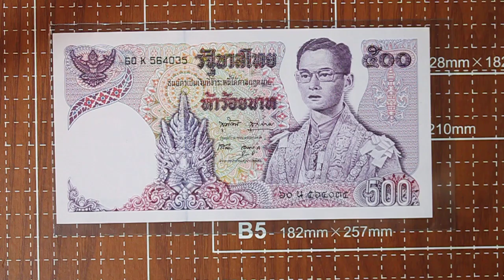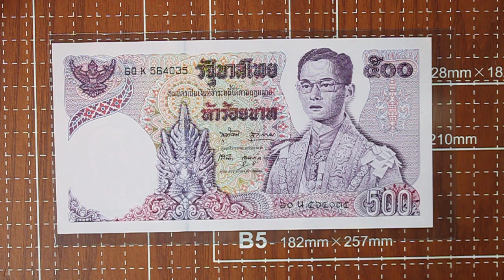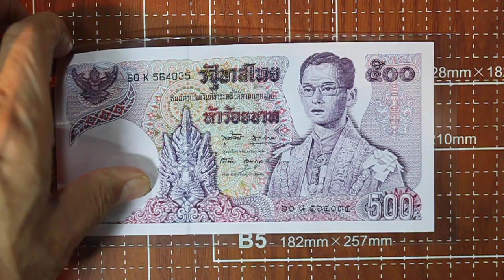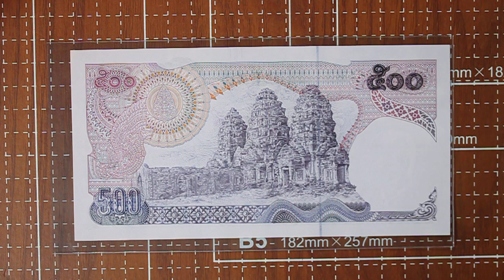นักสะสมแบงค์ธนบัตรไทยและเหรียญกษาปณ์ไทย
Rangsant Banhukul
EP.123 ธนบัตรแบบ 11 ชนิด ห้าร้อยบาท
ด้านหน้า มีพระบรมฉายาสาทิสลักษณ์พระบาทสมเด็จพระเจ้าอยู่หัวภูมิพลอดุลยเดชทรงฉลองพระองค์ครุยมหาจักรีอยู่ทางด้านขวามือเป็นประธาน
ตรงกลางของธนบัตรติดกับวงกลมลายน้ำสีขาวมีรูปครุฑนำมาจากครุฑที่หล่อด้วยโลหะเป็นเครื่องหมายประดับลายงอนรถศิลปลพบุรีในพุทธศวรรษที่ 18
ด้านหลัง ของธนบัตรเป็นภาพพระปรางสามยอด จังหวัดลพบุรีเป็นภาพประธาน มีรูปมังกรและนาคห้าเศียรแบบลพบุรีประดับอยู่อริมซ้ายเนือเลขอารบิคบอกชนิดราคาของธนบัตร ด้างล่างเป็นลายประจำยามหน้ากระดาน นำมาจากลายประจำยามปูนปั้นประดับพระปรางสามยอด
พิมพ์ที่ โรงพิมพ์ธนบัตร ธนาคารแห่งประเทศไทย
ประกาศใช้  11 กรกฎาคม  พ.ศ. 2518
ขนาด กว้าง 8.25 ยาว 16 เซนติเมตร
ลายน้ำ เป็นพระฉายาสาทิสลักษณของพระบาทสมเด็จพระเจ้าอยู่หัวภูมิพลอดุลยเดช รัชกาลที่ 9 อยู่ภายในวงกลมสีขาว
สีของธนบัตรนี้เป็นสี ม่วง
500 Bath type 11
Printed by : Note Printing work, Bank of Thailand
Announce : July 11,1975
Measurements: 8.25 by 16 centimeter
Watermark: A profile of king Rama 9 place in a white circular background
Colour: Purple